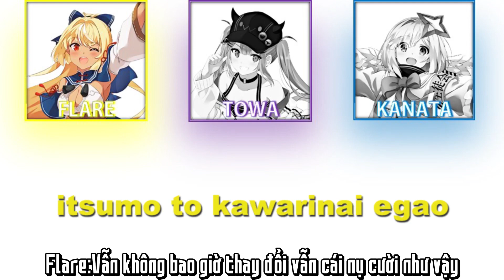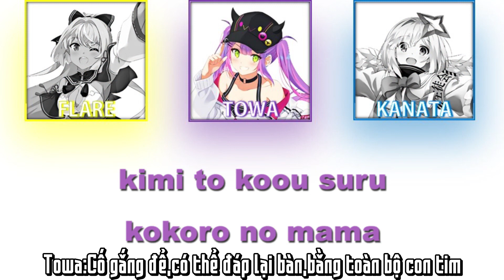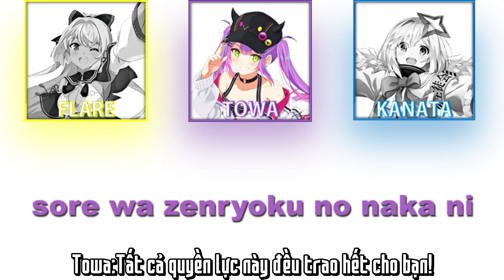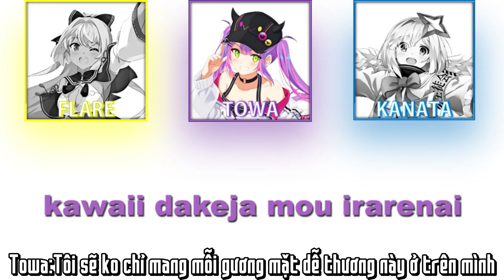[Hololive Vietsub Original Song] STARDUST SONG -Shiranui Flare,Tokoyami Towa ,Amane Kanata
Stardust Song